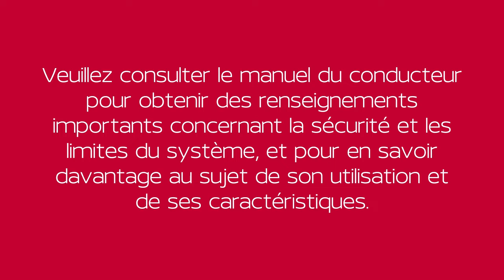2023 Nissan Frontier - Rétroviseur intérieur anti-éblouissement automatique (le cas échéant)